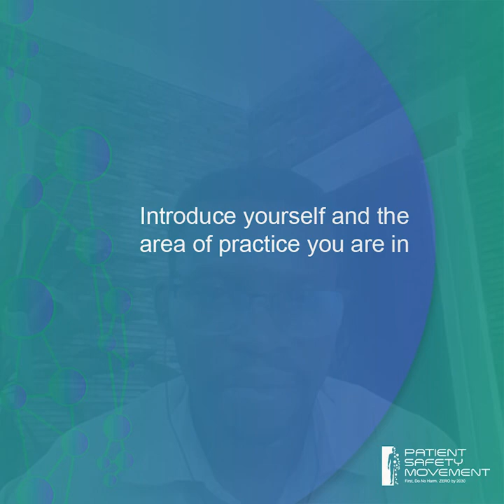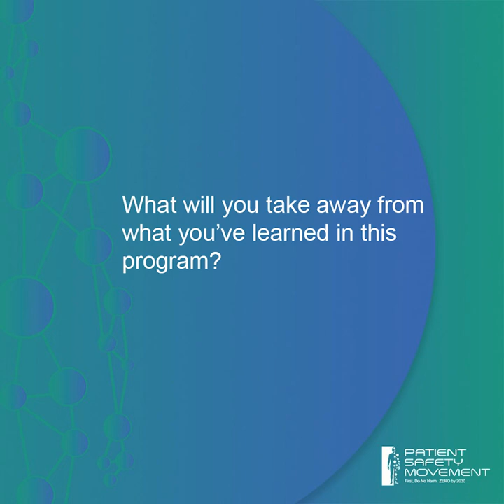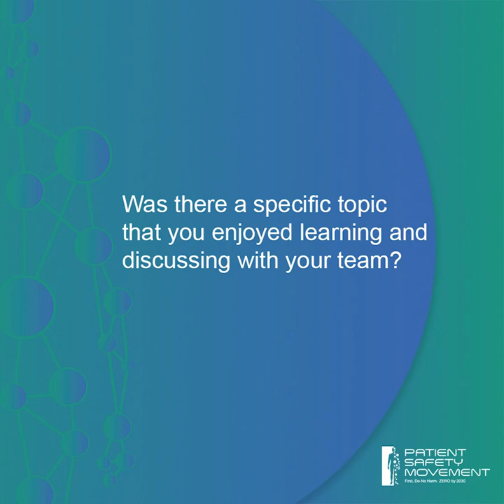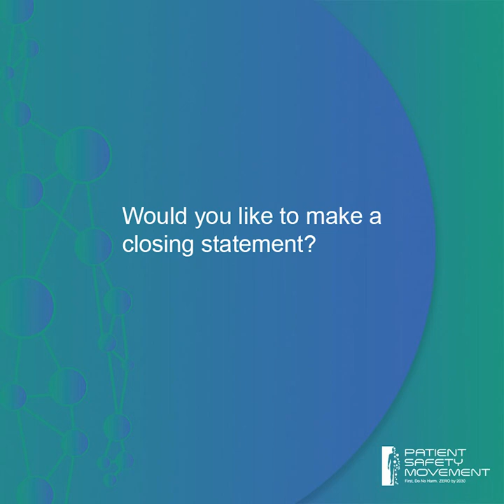Interview with PSMF Fellow, Ebikapaye Okoyen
Public Health Physician, Ebikapaye Okoyen, shares his experience as a Patient Safety Movement Fellow.